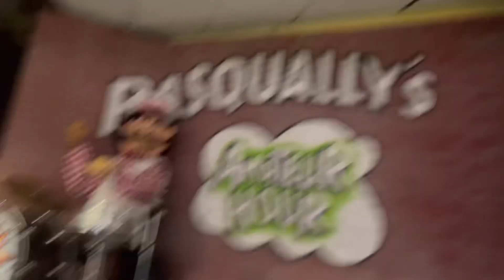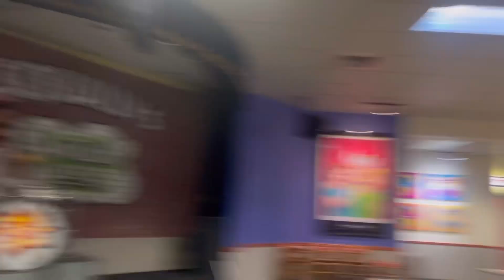Chuck E Cheese Visalia CA 3 Stage (February 4, 2024) (Last Footage before 2.0 remodel)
Recorded on February 4, 2024. (Muted to avoid Copyright)